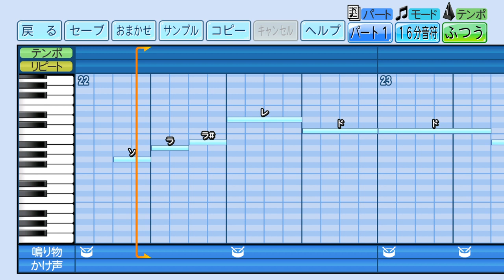広島東洋カープ 伊与田一範 【eBASEBALLパワフルプロ野球2022】